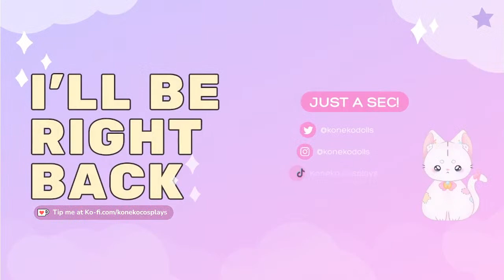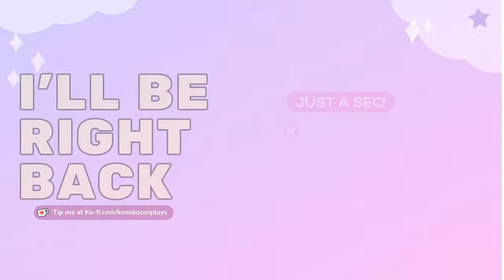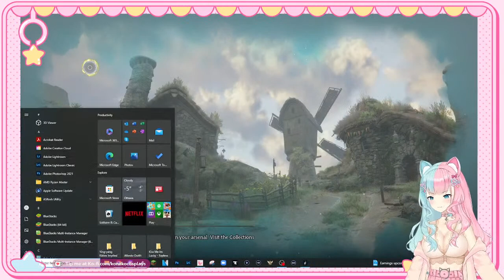Hogwarts Legacy Playthrough: Character Creation & Common Rooms!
Join me as I run through Hogwarts and fly into things! Storymode cuz I can! Eat Slugs! Bippity Boppity BOO!